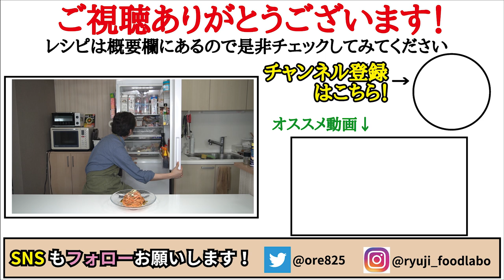一度でいいのでナポリタンは『冷やし』で食べて貰いたい！！【冷やしナポリタン】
【冷やしナポリタン】

★今回のレシピはこちら↓
黒胡椒　　　　　適量
おろしにんにく　1/3片
1.4㎜のパスタ　　100g
（パスタを茹でる際のお湯に塩　小さじ１と半分ほど）
ピーマン　　　　　30g
玉ねぎ　　　　　　30g
ハム　　　　　　　2枚

フリーBGM
DOVA-SYNDROME